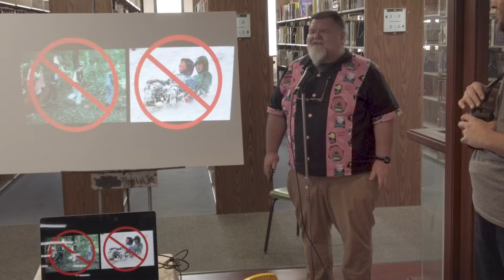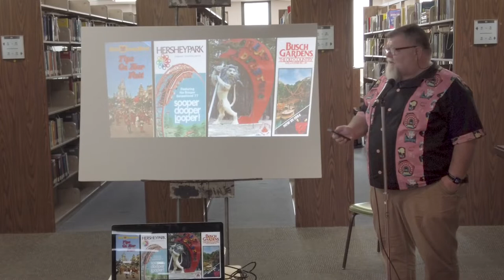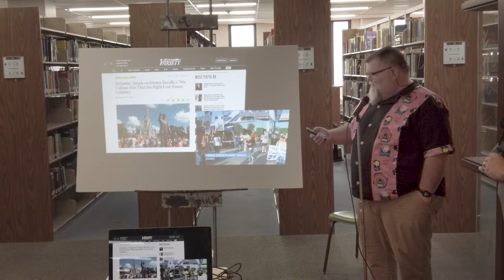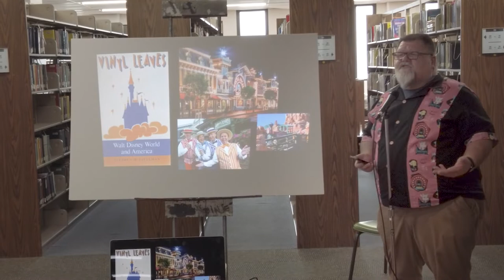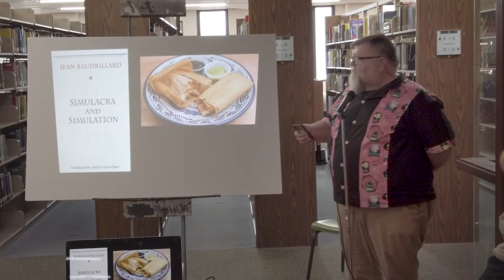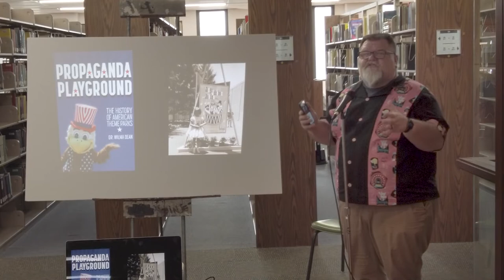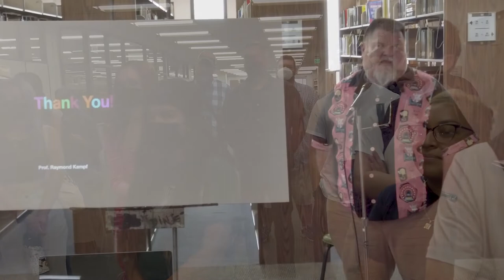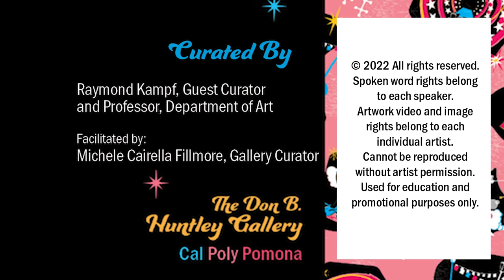Fauxtopia: Campus Reception Talk and Tour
In Fauxtopia, Raymond Kampf reveals the sham hucksterism behind the “amusement” park, making the viewer rethink the concept of “rides” through the juxtaposition of historical events with amusement park themes, for example, Triumph of the Will Skyway or Dogma and Pony Show, with its exhortation to Taste Jesus. He imagines life and history as a horror ride, finding politics suspect while exposing the ridiculous and horrible underneath; witness The Red Scare, Jingo Juxebox Jubilee and Colonial Renaissance Re-enactment Festival Faire.